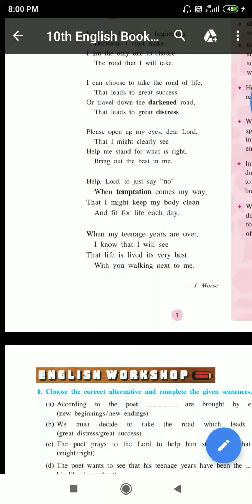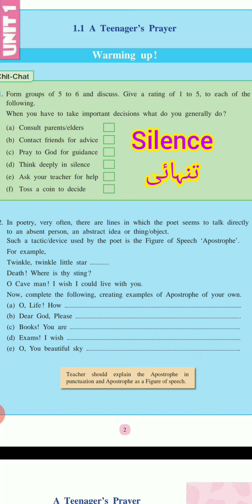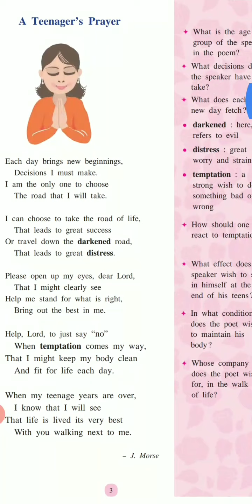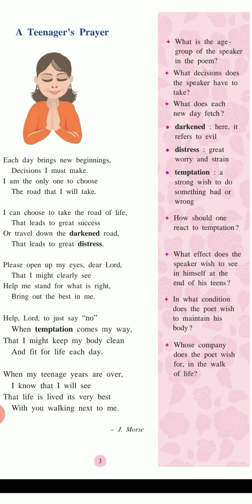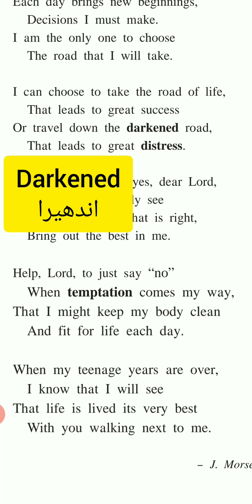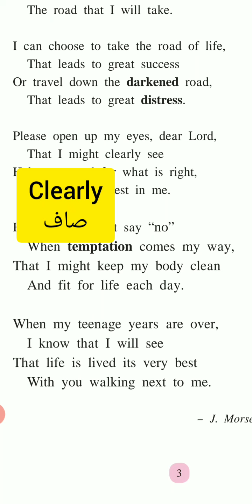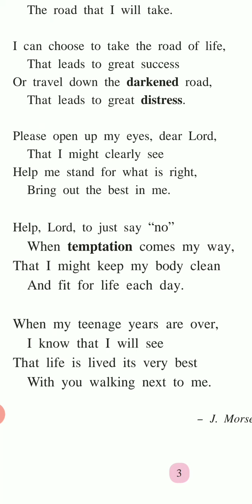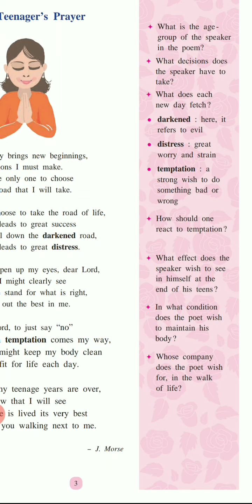A Teenager's Prayer (by MUDASSIR NAZAR SIR)